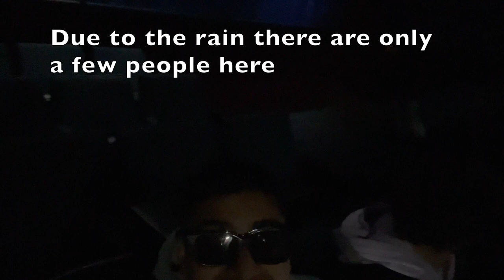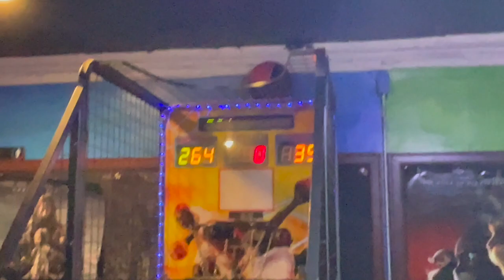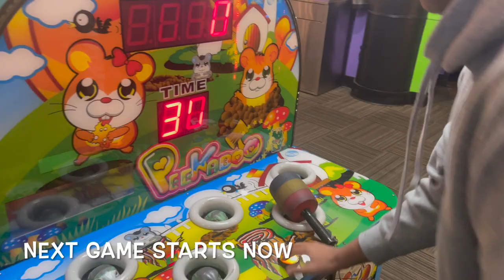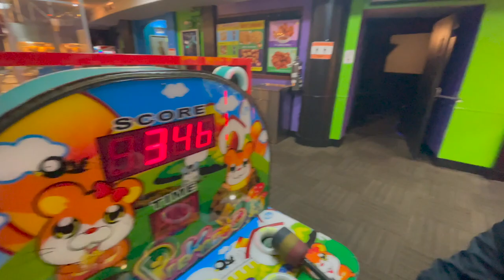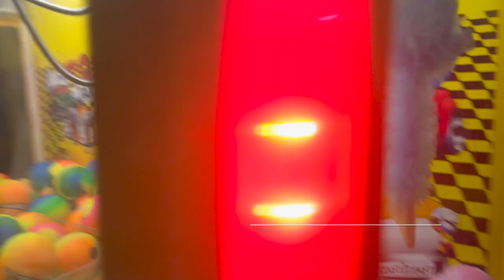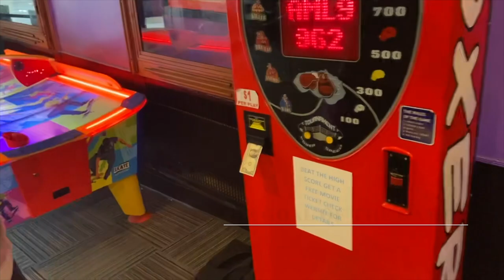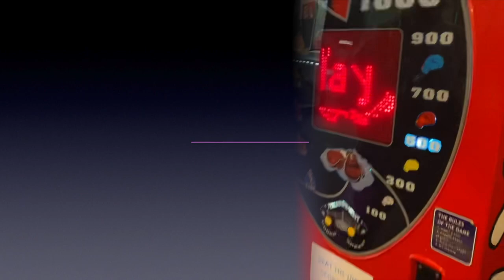Doctor Strange In The Multiverse Of Madness Movie | NYC Vlog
Today we watched the new movie called Doctor Strange. Everyone needs to visit the Kent movie theatre for the ultimate movie experience. We truly enjoyed the movie. We hope you enjoyed today's vlog. Follow for more!

All music was retrieved from the YouTube library.

I hope everyone has an amazing day! Sending well wishes to everyone who has joined my Desimomworld family. Stay Tune for the next video.